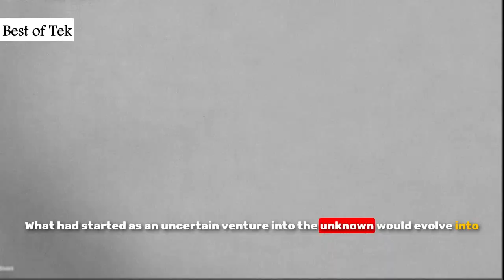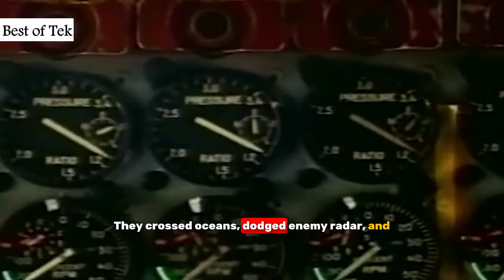How the B-52 Took on the World's Most Dangerous Missions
B-52 Stratofortress: Compilation of  High-Risk Missions Ever :
00:00  The Arctic night near Thule Air Base Crash (1968)
00:30  Delivering the First Thermonuclear Bomb  (1956)
01:52  The First Non-Stop Jet Aircraft Flight
Around the World (1957)
03:24  The First Combat Sortie: Vietnam (1965)
04:59  The Spanish Palomares Incident, 4 hydrogen bombs lost (1966)
06:29  Diamond Lil's Survival ,Vietnam (1968)
08:17  Christmas Bombing, Hanoi December 18th (1972)
09:57  Operation Secret Squirrel – Gulf War (1991)
11:27  The Crash Of B-52H ‘Czar 52’ (1994)
13:12  Hypersonic Weapon Testing (2020s)